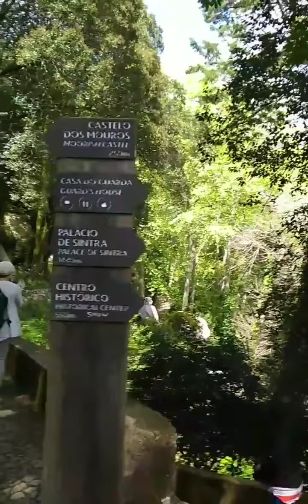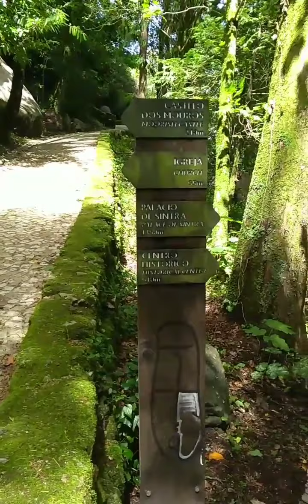Castelo dos Mouros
Uma linda área verde com muita história e ruínas preservadas. Porém o terreno para caminhar pede atenção. Feito em 2019